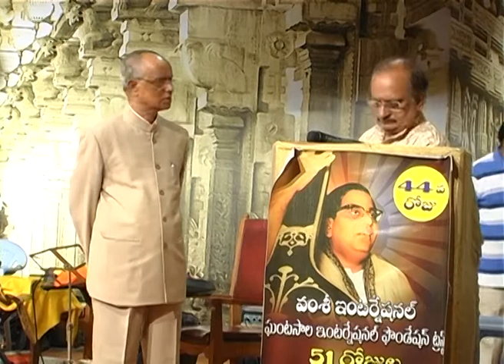SPEECH BY SRI C.NARAYANAREDDY